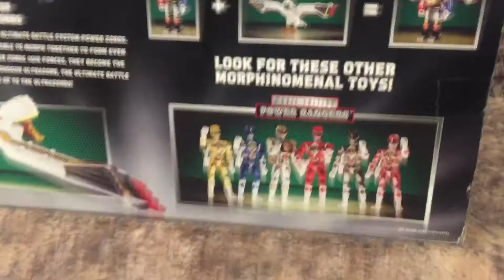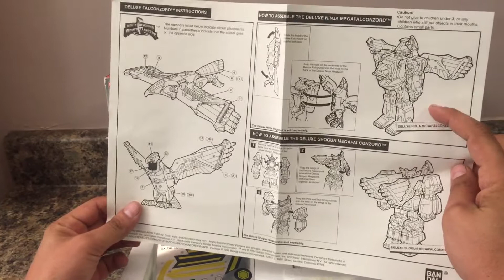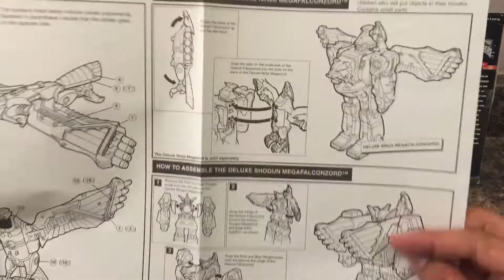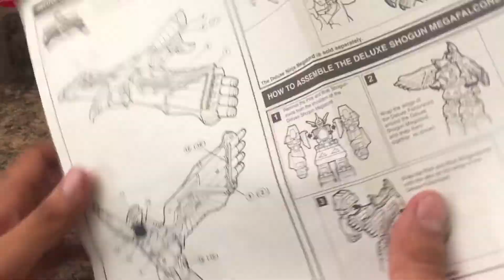Power rangers the movie falconzord 1994 en español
Hola espero y les guste